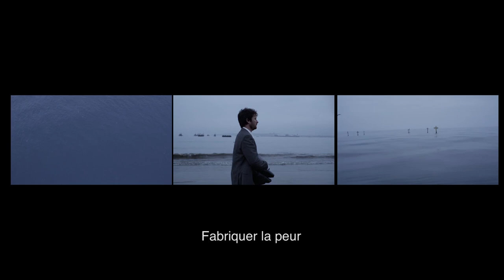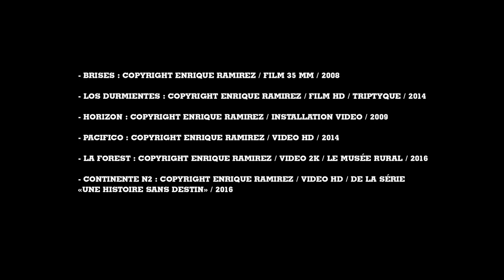Enrique RAMIREZ - Atelier A / ADAGP